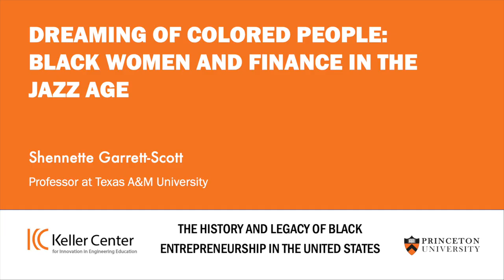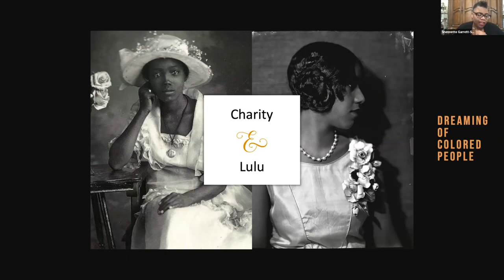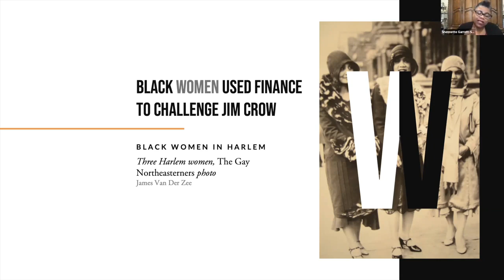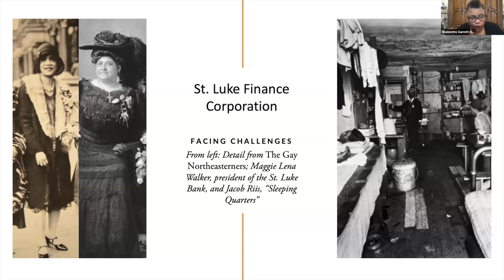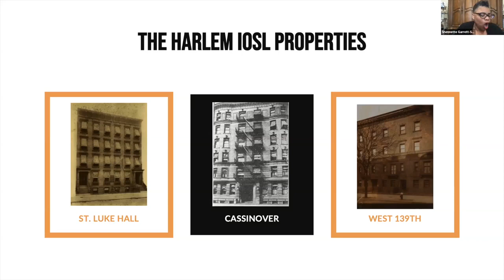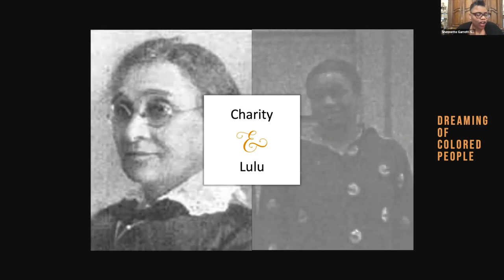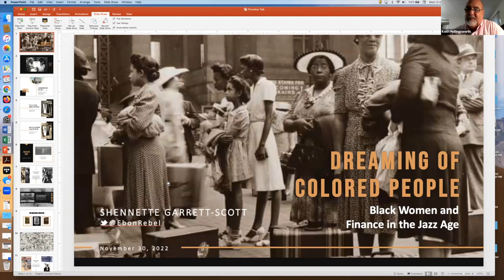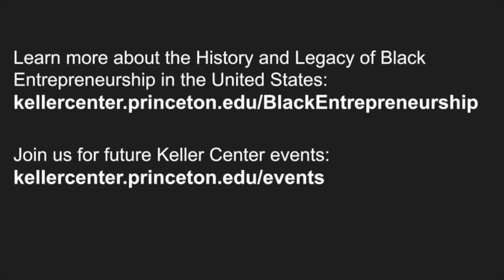Black Businesswomen in the 1920s | History and Legacy of Black Entrepreneurship in the US (11/30/22)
For the final workshop in the History and Legacy of Black Entrepreneurship in the United States series for the fall 2022 semester, Texas A&M University associate professor Shennette Garrett-Scott discussed African American women in 1920s-era Harlem who actively participated in the kinds of investment and questionable financing schemes that made the twenties roar. They often hoped to combine individual gain and collective uplift in their financial pursuits. The St. Luke Finance Corporation was one such scheme that showed great promise but struggled against structural inequities as well as criticism from some sectors of the Black community.

Join the conversation as we bring together scholars and academics from institutions around the country to share out their research in a discussion-based forum. By studying the history of Black entrepreneurship and innovation, we can gain an understanding of the creative strategies these entrepreneurs employed to succeed.

Learn more about the History and Legacy of Black Entrepreneurship in the United States series